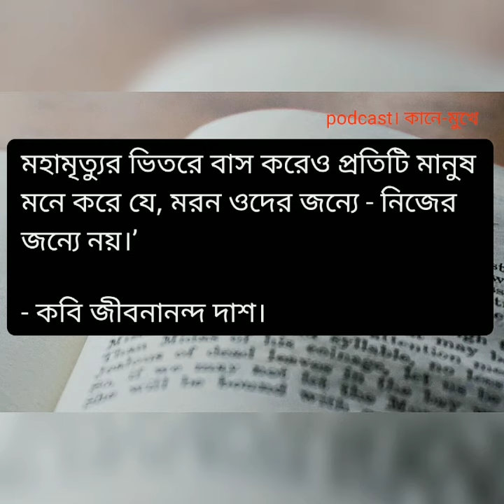22 September 2022